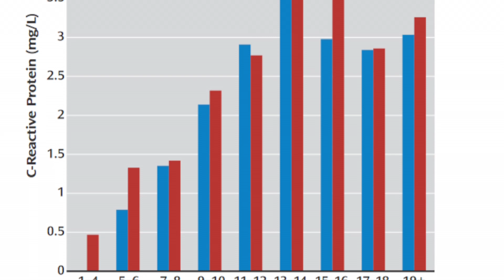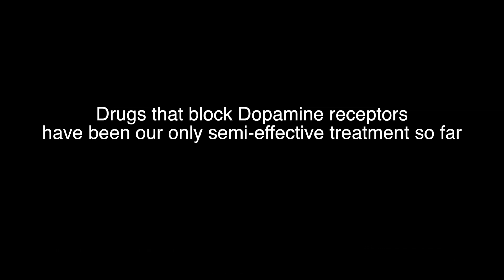Parasites in Humans (Parasites can control the mind?)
Could Parasites in humans be causing mental illness? In this episode, we dive into the weird world of manipulative mind-control parasites.

Could this phenomena be connected to mental illnesses like Schizophrenia? Tune in to find out.